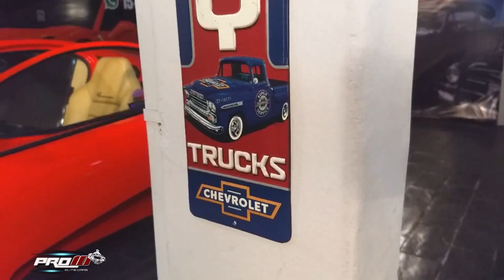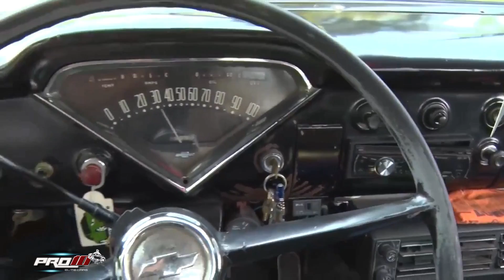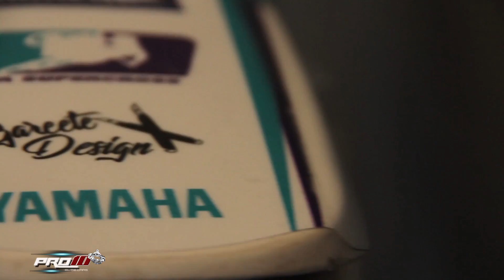Pro10 Elite 📺 Chevrolet Viking 🚘 🇦🇷 El Garage Tv. 📺 🇦🇷 Oficial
Pro10 Elite 📺 - El Garage Tv 📺 🇦🇷️ Oficial - Nota Emitida el Domingo 29 de Septiembre 🎬 en Exclusiva y Oficial - 🇦🇷 Carlos 🇦🇷 - Fanatico de los Hot Rods nos Trae su Pickup Chevrolet Viking 🇦🇷️ -
Dale Play ▶️
Conduccion Romy Cabrera 🎤 📺 🇦🇷  -
en Camaras Naza Costas 📽️ - Edicion Zdrone 💻 - Fotografia Clau Fickert 📸 - para Pro10 Elite 📺 - El Garage Tv. 📺 🇦🇷 O️ficial -